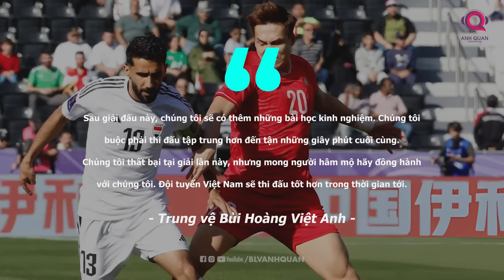BÙI HOÀNG VIỆT ANH - THỦ LĨNH MỚI NƠI HÀNG THỦ CỦA ĐT VIỆT NAM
Quế Ngọc Hải chấn thương và để lại khoảng trống vô hình lớn nơi hàng thủ của ĐT Việt Nam. Trong bối cảnh này, người hâm mộ vẫn có thể kể được loạt cái tên kỳ cựu như Bùi Tiến Dũng, Đỗ Duy Mạnh hay Nguyễn Thành Chung để lấp đầy khoảng trống vô hình đó. Tuy nhiên, trọng trách khỏa lấp vị trí của Quế Ngọc Hải ở thời điểm hiện tại dường như lại phù hợp với một gương mặt trẻ hơn, đó chính là Bùi Hoàng Việt Anh.
Nói Bùi Hoàng Việt Anh đã đủ tầm để thay thế Quế Ngọc Hải thì không phải, song có một điều chắc chắn là trung vệ sinh năm 1999 đã làm tròn vai thủ lĩnh nơi hàng phòng ngự của đội tuyển khi đàn anh vắng mặt. Và minh chứng không đâu xa là ở VCK Asian Cup 2023 vừa qua. Việc những đàn anh vắng mặt đã mang đến cơ hội để Bùi Hoàng Việt Anh chứng minh năng lực. Và giải đấu châu lục khi đó đã đánh dấu bước ngoặt lớn của trung vệ thuộc biên chế Công an Hà Nội, theo một chiều hướng tích cực.